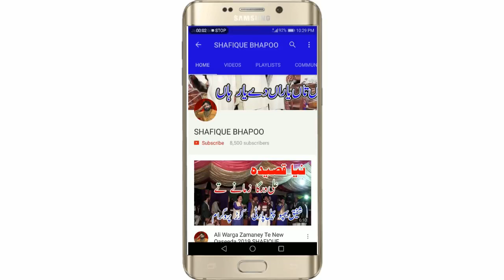Akhiyan de Nerhay Nerhay Vs Dhola Shafique Bhapoo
Pail Musical Group Katha Saghral Programe